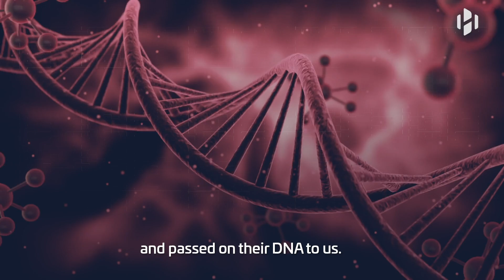Why did the Neanderthals go extinct?